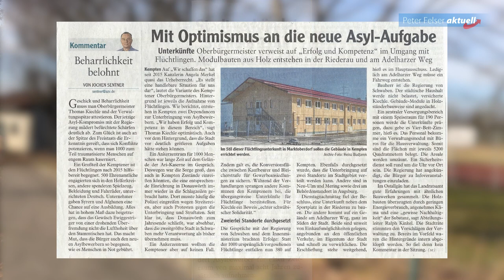Neue Asylunterkünfte für Kempten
Die Anwohner haben Angst vor dem, was da auf sie zukommt. AfD-MdB Peter Felser und der Kemptener AfD-Stadtrat Thomas Senftleben nehmen die Sorgen der Bürger ernst und haben sich vor Ort mal umgesehen.